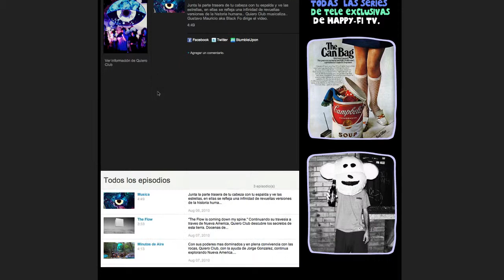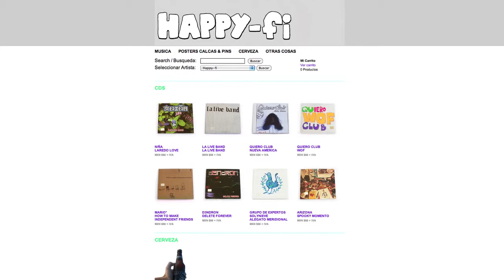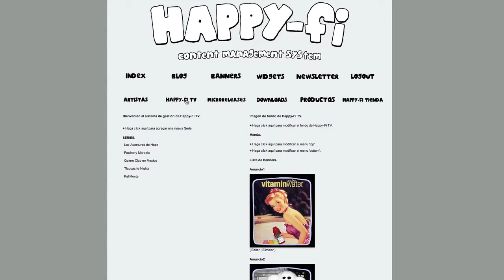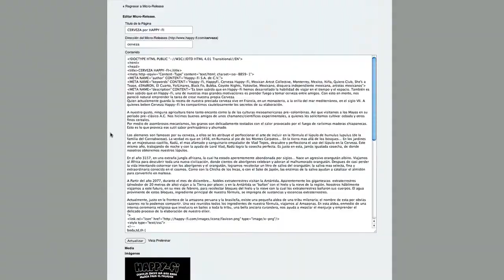Happy-Fi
Happy-Fi is a music collective heavily relying on social media updates to promote their musical projects. The client's creative background demanded a CMS that would allow them to modify not just content but also structure allowing them to introduce custom made navigation elements such as flash menus and headers. We worked with their design team to be able to deliver a consistent project.

The project integrates a blog including custom javascript based widgets that can be shared around the web for music and calendar updates (See Video 2).

It also includes an artist directory where you can find latest releases, videos, and publications, an online store allowing them to promote the artist's music and merchandise and a video vault for their series.

The website also allows them to collect information from clients and followers with customized questions they can easily create and deliver through the CMS.

All website updates are automatically delivered to different social networks such as Facebook, Twitter and Ping.fm